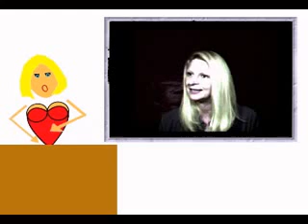We R 2 Buttcrack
4 U. I screw it UP.